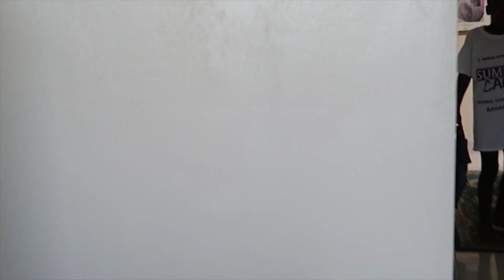We Surprised Her By Coming Home From China After 3 Years Part 2 Travel Vlog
We got her good. I owe this lady the world for she adopted 4 kids when she did not have to. For me to pay my way home and be able to surprise her is one of the smallest gifts I can give her. My Nephew also did not know as well as many other people, so he was surprised.